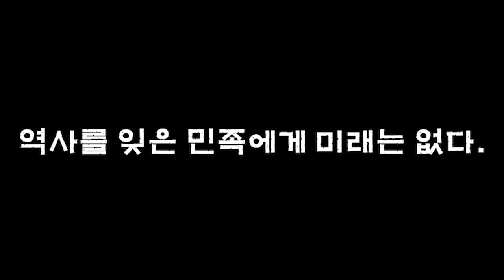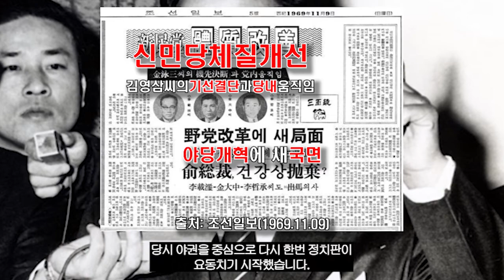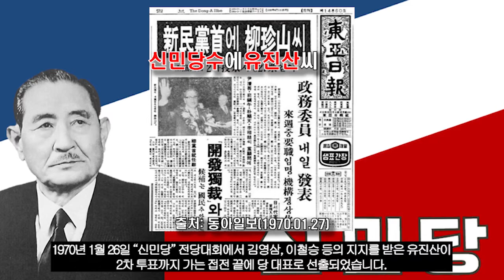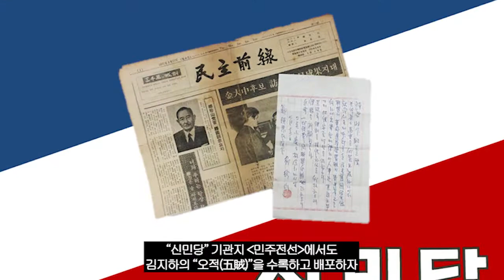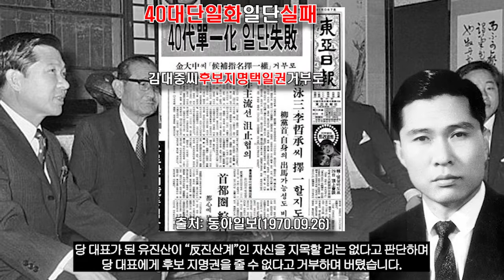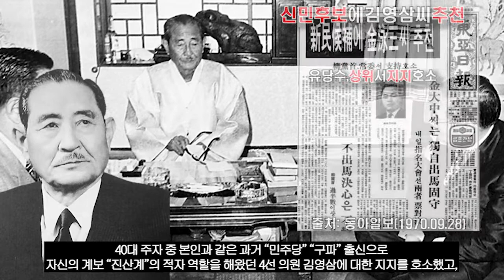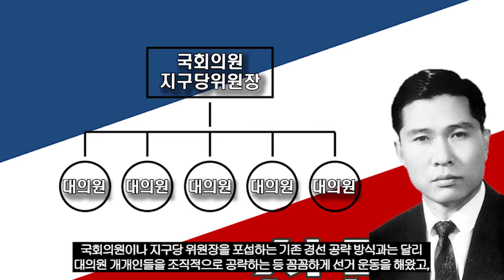김영삼VS김대중(1Round), "40대 기수론과 제7대 대선 후보 경선"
우리가 잘 알고있지만 모르는 "김영삼VS김대중(1Round)"을 통해
1971년 제7대 대선 "신민당" 후보 경선 과정과
그 과정 속에서 김영삼, 김대중, 이철승 세 젊은 잠룡들이 외쳤던
"40대 기수론"에 대해서 알아보면서
오늘날에 세대 간의 갈등과 요즘 정치에 대해서
감사합니다☆